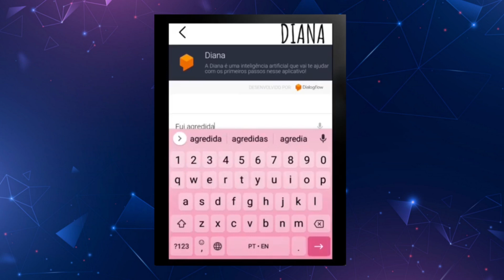Aplicativo criado por estudante é finalista em competição internacional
Projeto pode ajudar mulheres a denunciar casos de violência doméstica.